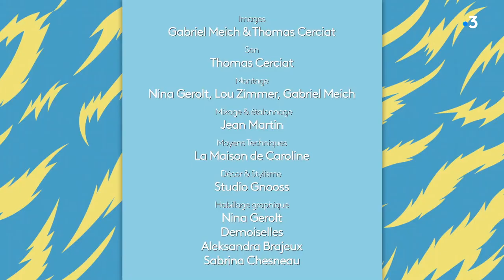Un tuto pour reproduire l'effet terre cuite sur vos pots, vases et bouteilles avec un pinceau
Caroline Boeglin vous propose de réaliser un vrai tour de magie pour transformer un vase en verre ou une bouteille en pot effet terre cuite. Pour réaliser cette prouesse, vous pouvez peindre vos objets avec un mélange de peinture et de bicarbonate de soude pour leur donner un effet trompe-l'œil bluffant avec une texture épaisse et granuleuse qui donne l'illusion d'un pot en terre.

Il vous faut :
- Un vase, une bouteille, ou même un pot (en verre, céramique ou terre émaillée).
- De la peinture acrylique classique pour les murs, si possible mat (si vous n'avez qu'un objet à repeindre, vous pouvez utiliser vos fonds de pots ou trouver des échantillons en magasin de bricolage)
- Du bicarbonate de soude destiné à l'entretien de la maison ou au bricolage, facile à trouver et peu coûteux
- Un pinceau

Pour le mélange peinture /bicarbonate, il vous faut environ 30 cl de peinture et 250g de bicarbonate. Appliquez ensuite une première couche assez fine sur toute la surface à laisser sécher environ une heure dans un endroit sec et chaud avant d'appliquer une seconde couche plus épaisse (à laisser sécher deux heures. S'il reste des zones ou le verre est encore visible, appliquez une troisième couche qui séchera en deux ou trois heures. Et voilà le résultat ! Si vous voulez utiliser votre vase à l'extérieur comme de la poterie de jardin, vous pouvez rajouter une couche de vernis de finition imperméabilisant mat incolore pour peintures.

Retrouvez Caroline Boeglin dans "DIY, c'est fastoche", deux fois par semaine dans l'émission "Vous êtes formidables" du lundi au vendredi à 9h05.